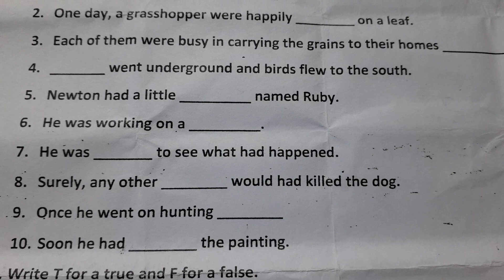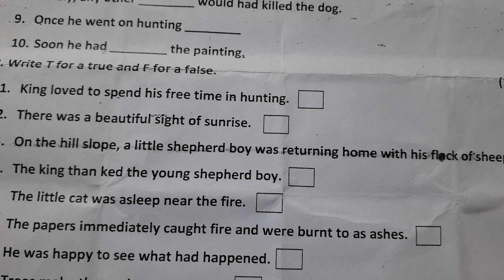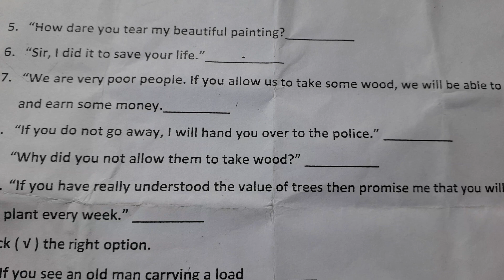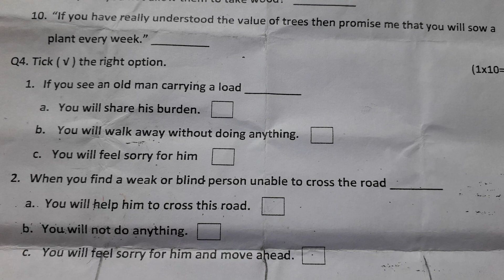class- 3 /subject -moral science/ Aadarsh Vidya Mandir High School